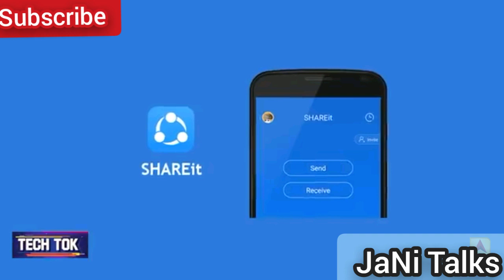Is Pubg mobile banned or not || Pubg news|| Pubg van ho gyi | Boycott Chinees product, Tiktok banned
Pubg getting banned or not || Pubg news|| Pubg van ho gyi

 || Boycott Chinees product, Tiktok banned

Pubg banned

jani talks
, call of duty mobile chinese app

pubg chinese app h kya
pubg kese khele
how to play pubg
pubg gameplay

pakistan pubg banned
bangladesh pubg banned
shrilanka pubg banned
afganistan pubg ban
afgani bhaijaan